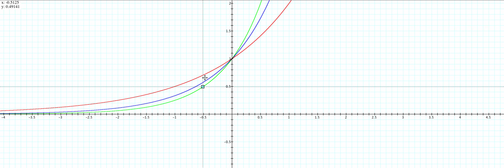3.1 example comparing exponential curves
Comparing exponential cuves
Precalculus